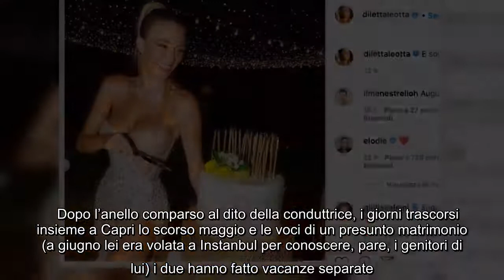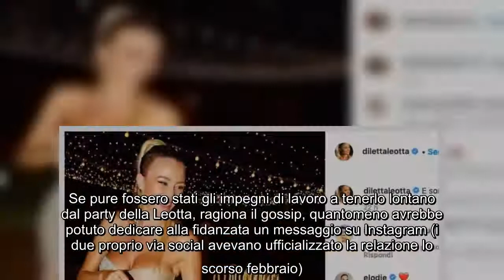La conduttrice nata a Catania il 16 agosto 1991 ha festeggiato 30 anni con un party in Sicilia in cu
La conduttrice nata a Catania il 16 agosto 1991 ha festeggiato 30 anni con un party in Sicilia in cui spiccava l'assenza dell'attore turco. Un dettaglio non da poco che ha riattizzato le voci di rottura. Ma della festa si continua a parlare anche per le polemiche scatenate dalle donne «trasformate» in abat-jour...